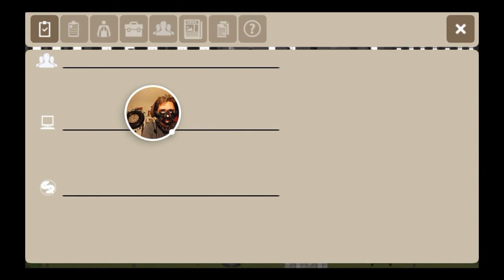DC Anthology: Underworld - Part 4 - I Fell Asleep & They Took My Money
Part 4 of DC Anthology: Underworld. This time. I still don't know what to do about the side mission. Instead I ran out of energy and someone took all of my money that a pawned a ring for. That blows. Please enjoy the video My Basset Hound Friends & My Sexy Lemon Pie Cuties.